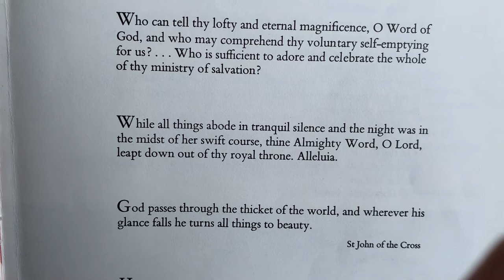ASMR St. John of the cross prayer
This is an ASMR video, where I'm reading a writing by someone else; I am a poem- and prayer-appreciator. =)

I am making ASMR reading videos for those who are having a hard time managing their nerves, and decreasing their anxiety on their own.

and christianprayerandlistening.com.

Informed Consent: Please know that none of my uploaded video materials officiate or formalize a patient-provider relationship between me and any of the viewers. Please know that my content is not an official reflection of any of those who are featured on my channel, nor are they official reflections of the social platforms my videos are shared upon.

Thanks for engaging, and hope it is positive and helpful for you.